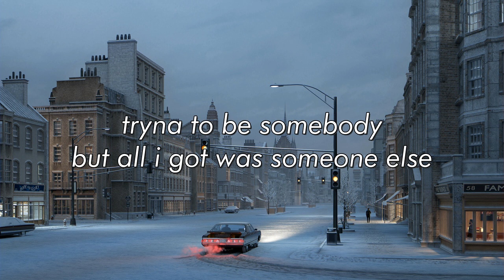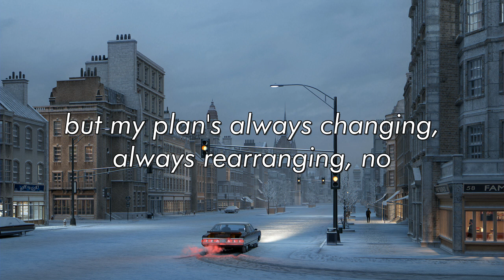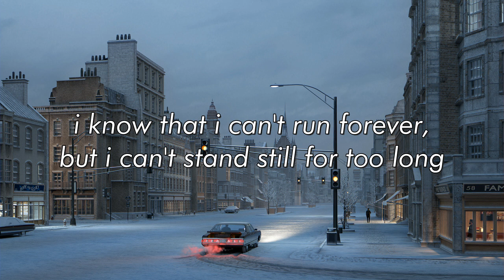arrow - ​​half•alive (Lyric Video)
lyrics to "arrow", the latest song by ​​half•alive.
photography by gregory crewdson.